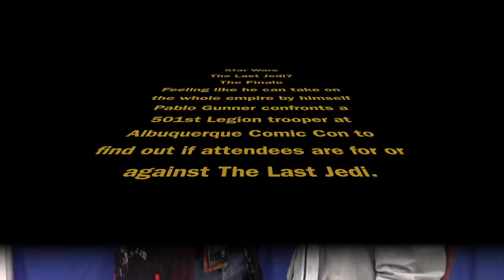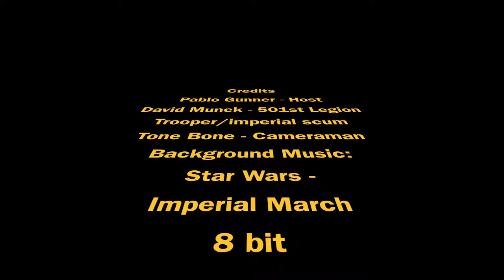Star Wars The Last Jedi Albuquerque Comic Con 2018 501st Legion Trooper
Pablo Gunner asks a 501st Legion trooper what he thought of The Last Jedi at Albuquerque Comic Con 2018.
The background music is not ours. It does not belong to us. The Imperial March 8 bit was created by and belongs to Calman160.